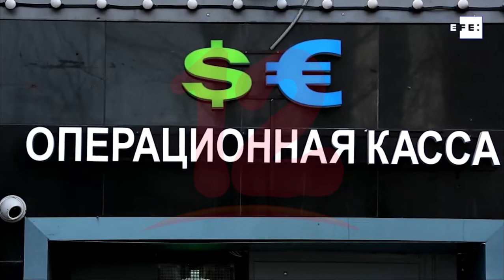El Banco de Pagos internacionales suspendió al Banco Central Ruso por la invasión a Ucrania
Internacionales El Banco de Pagos internacionales suspendió al Banco Central Ruso por la invasión a Ucrania.